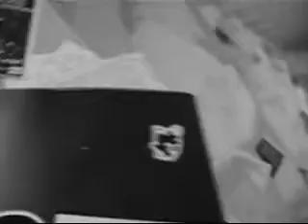Delitto Perfetto - Hunting Season feat. Kill the Vultures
Artista: Delitto Perfetto, Kill the Vultures
Brano: Hunting Season
Album: Doubklethinkers (2007)

voce e testi: Polly, Kill the Vultures
musiche: Nada